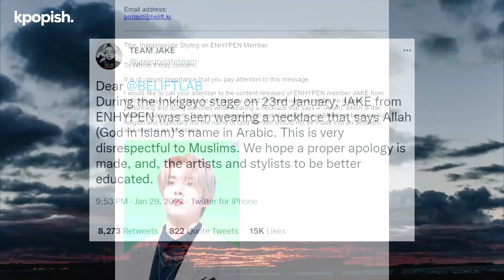ENHYPEN Jake Wears 'Allah' Necklace, Muslim Fans Upset, BELIFT & Stylist Under Fire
Enhypen performed on Korean music show Inkigayo on January 23rd for the promotions of their latest comeback, 'Blessed-Cursed'. Fans were quick to notice that member Jake was sporting something that is not meant to be worn.